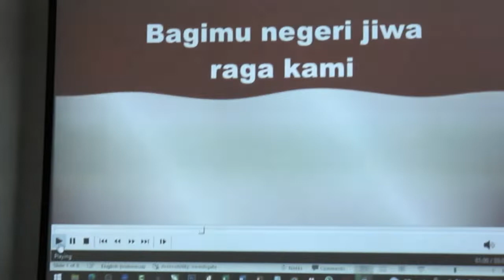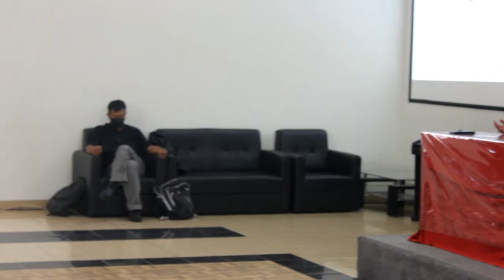Pelatihan Pengelolaan dan Pemanfaatan TIK | acara penutupan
Pelatihan Pengelolaan dan Pemanfaatan TIK dalam Pembelajaran bagi Sekolah Penerima DAK TIK  Kota Bandung
Penyelenggara  : Balai Besar Penjaminan Mutu Pendidikan Provinsi Jawa Barat
Tempat : SDN 113 Banjarsari Bandung
Ruang Guru dan Lab Komputer
@BPPMPV KPTK Kemdikbud @KEMENDIKBUD RI @Komisi X DPR RI Channel